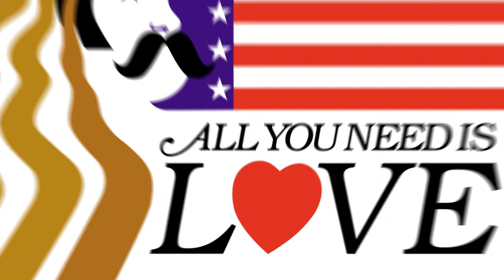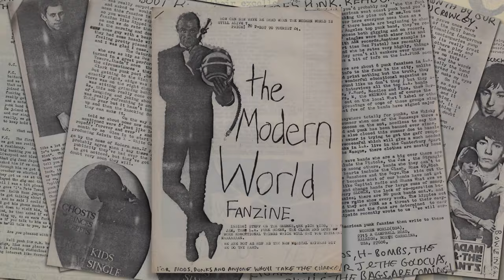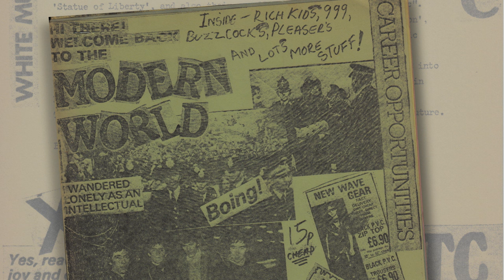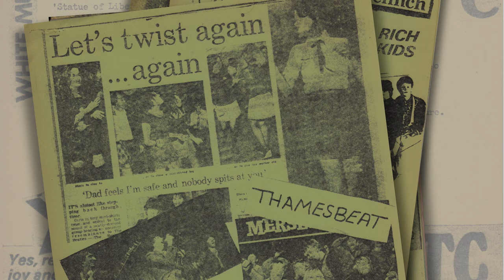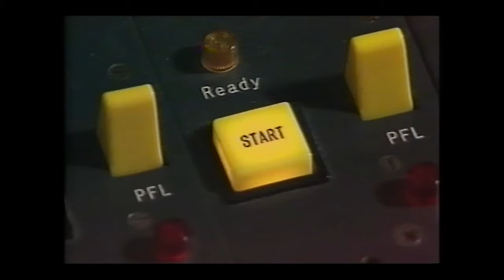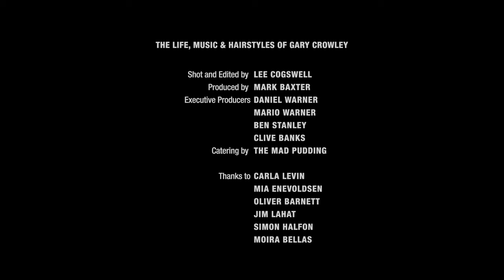The Life, Music & Hairstyles of Gary Crowley